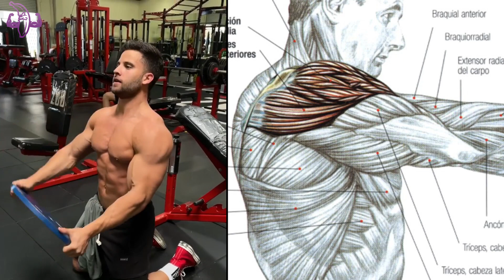Shoulders Workout, Ejercicios para Hombros | Fitness Body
Modelo: @dominicolai
En este video te presentamos diferentes opciones de ejercicios para desarrollar rápidamente tus hombros
No two people work out exactly the same. Whether it's choice and sequence of exercises, how many sets to complete of each move, how heavy to go and reps completed, length of rest periods, or advanced training techniques and finishing moves, each lifter has his or her own workout DNA.

Among the 9.5 million users of BodySpace, there are probably 9.5 million different shoulder workouts. Individuality can be a good thing, but certain principles make some routines better than others, especially for specific goals. So rather than present you with 9.5 million ways to train your delts—which would make this article slightly time-consuming to read—I've whittled it down to seven really great ones, each with a unique training goal.

Pay especially close attention to how exercise choice and order, weight/rep targets, volume, and advanced-training principles can be manipulated to fine-tune a routine for a specific goal. If you find one you like, try it for 4-8 weeks, then go back to your regular workout or try another from the list.
8 Shoulders Workout,  8 Ejercicios para Hombros | Fitness Body